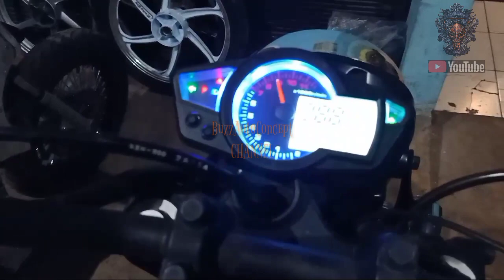Restorasi motor custom - megapro (mesin + rangka dan kaki kaki miring)